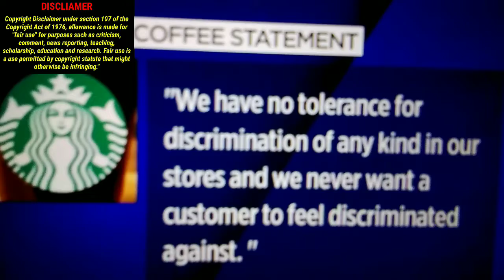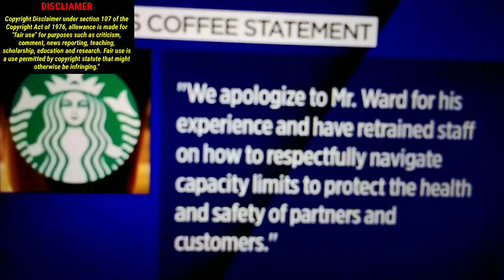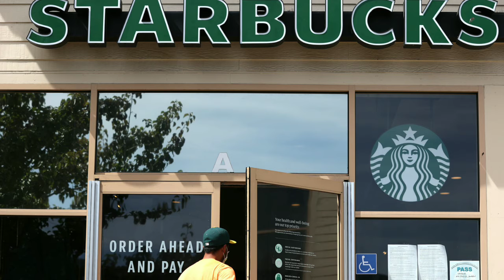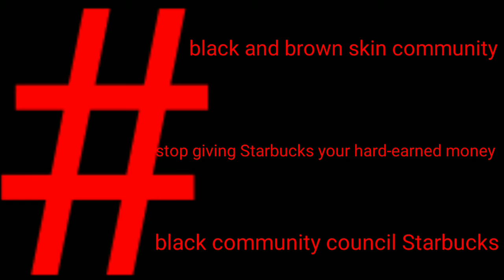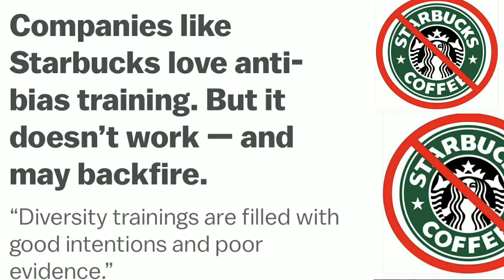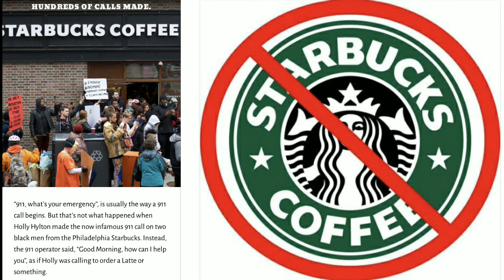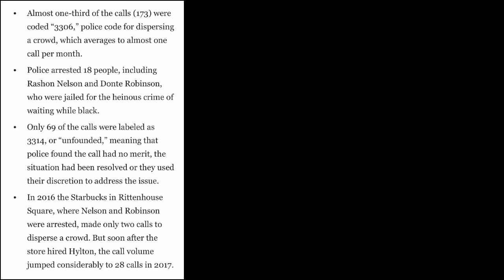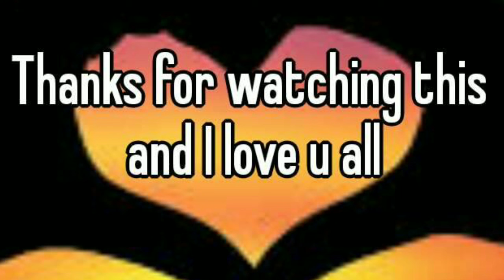Black Starbucks customer says he was discriminated against by a manager at a California location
Time for us to cancel Starbucks in the black community if Starbucks is not a racist company Starbucks will produce the video.       # black and brown skin people let's stop giving Starbucks our money Starbucks is counsel for the black community #